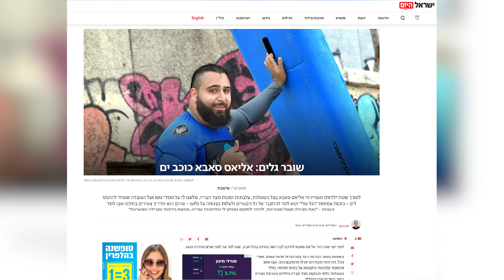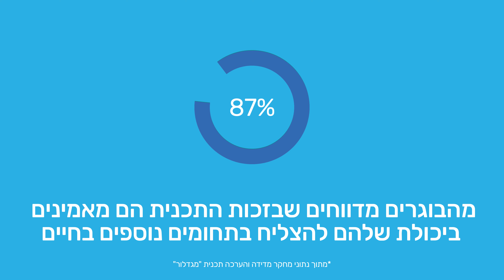מסכמים את 2022 בעמותת הגל שלי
שותפות ושותפים לדרך ולערך,

שנת 2022 הייתה עבורנו מלאה בצמיחה, התפתחות והתרחבות. שנה בה המשכנו להוות עוגן יציב בין הגלים הסוערים. בה המשכנו להעניק הזדמנות לכל נערה ונער לצלוח את אתגרי הים והחיים.

עם פתיחתה של שנת 2023 אנו שמחים להתבונן לאחור ולהוקיר תודה. לחניכות והחניכים, על העוצמות שבהם ועל הלמידה ההדדית בינינו לבינם.

תודה לכל שותף ושותפה, לחברות וחברי הצוות שכולם חלק בלתי נפרד מהעשייה של הגל שלי. בזכות התמיכה שלכם והאמונה בדרך, אנו מייצרים יחד גלים של טוב בחברה בישראל. מצפים לשנה שלפנינו ופותחים אותה עם חלומות רבים.

מזמינים אתכם להציץ בהישגי השנה האחרונה!